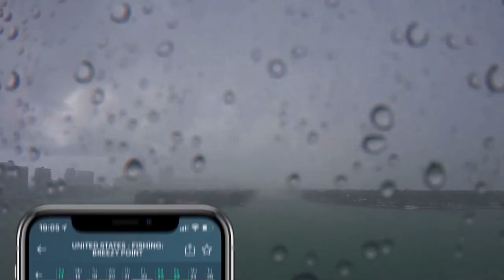windy fish long features 16 11 19 @ 16x9 @ Arabic